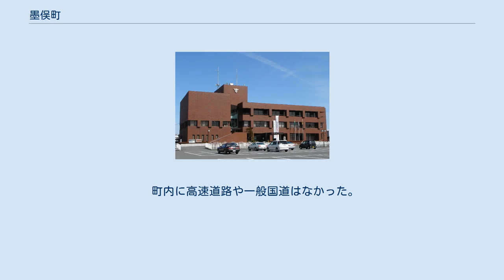墨俣町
墨俣町（すのまたちょう）は、かつて岐阜県安八郡にあった町である。
 永禄10年（1567年）の織田信長による美濃攻めの際、家臣であった木下藤吉郎（のちの豊臣秀吉）が一夜にして城を築いたという故事「墨俣一夜城」で知られる。
2006年（平成18年）3月27日に養老郡上石津町とともに大垣市に編入された。
編入後は大垣市の地域自治区「墨俣町地域自治区」となっている。
 編入先の大垣市とは隣接していないため、同市の飛び地となった。
なお、同時に編入された上石津町も飛び地となった。
 2006年（平成18年）3月1日にこれまで日本一面積の小さい市町村であった高知県赤岡町（現：香南市）が合併で廃止したため、墨俣町が日本一面積の小さい市町村となった。
なお、墨俣町は同月27日に大垣市に編入したため一番だった期間は26日間である。
かわって富山県舟橋村が日本一面積の小さい市町村となった。
最寄り駅は、JR東海東海道線穂積駅などだが、大垣駅も近い。
 計画路線 昭和初期から1960年代まで、町内の国道21号（岐垣国道、現・岐阜県道31号岐阜垂井線）を経由して大垣と岐阜や羽島とを結ぶ鉄道計画が存在していた。
養老鉄道養老線#岐阜延伸計画を参照。
 町内に高速道路や一般国道はなかった。
 主要地方道 一般県道 義円公園入口